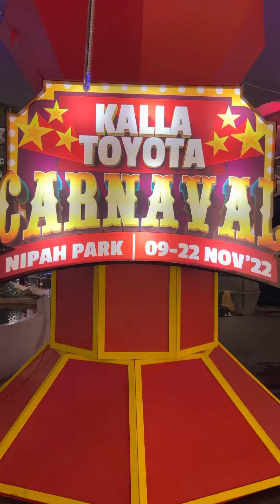CARNAVAL Kalla Toyota at Mall Nipah#shorts